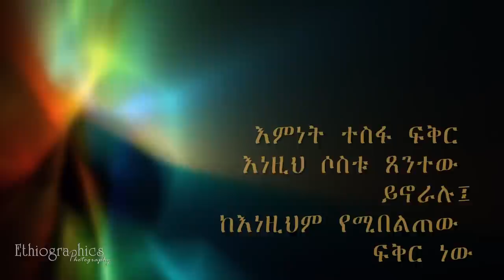Ethiographics Wedding Photography - Beautiful Brides Series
Available for Local and Destination Weddings